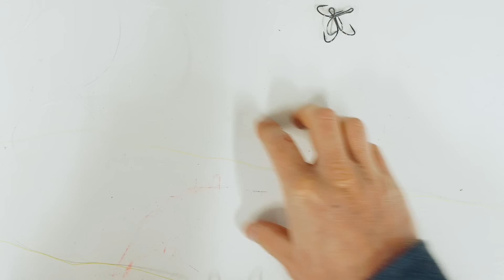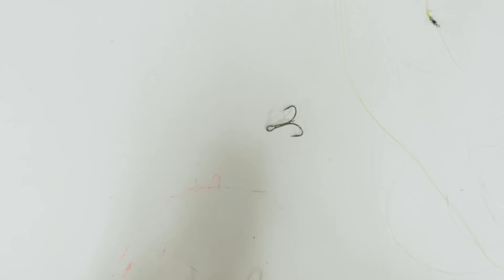How to Ice Fish for Lake Trout with Bait (Rods/Reels/Line/Rigging)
In this video I show you guys how I like to Ice fish for Lake Trout using bait. Such an effective way to take advantage of your second line!

Favourite Laker Set-Up:

Hooks (Mustad Triple Grip)
Swivel (Spro)
Leader Material (Seaguar 20lb)
Main Line(20lb Powerpro)
Reel (2500 Shimano Stradic)

MY GEAR:

Reels (Shimano Stradic 1000 or 2500)
Floating Suit (Eskimo Keeper Jacket/Bibs)
Electric Auger (Ion G2)
Pop-Up Shack (Eskimo Outbreak 650XD)
Yeti GO-BOX
Livescope (Garmin Echo Map 106sv + Livescope module/transducer)
Underwater Camera (Aqua-Vu)
Lithium Batteries (Dakota Lithium)